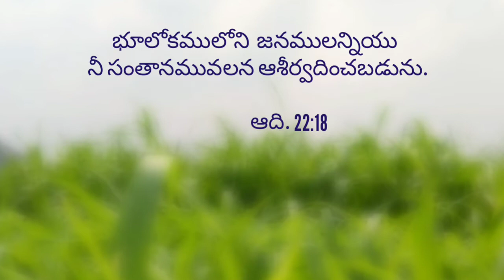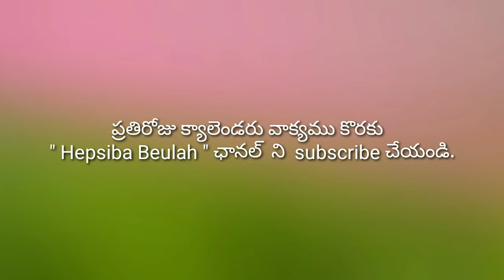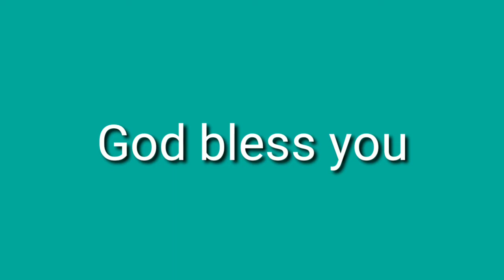27-06-2019 హెబ్రోను క్యాలెండరు వాక్యము || Hebron calendar